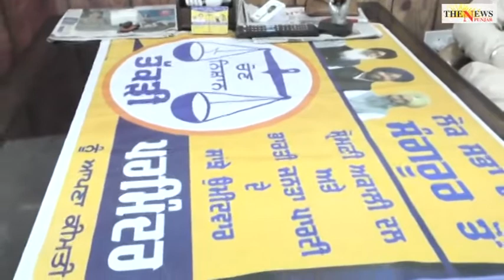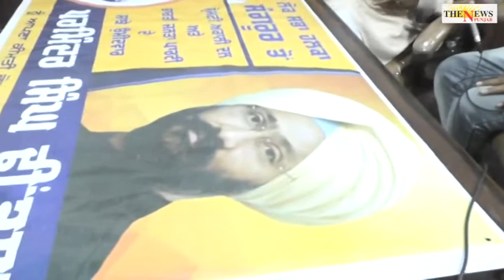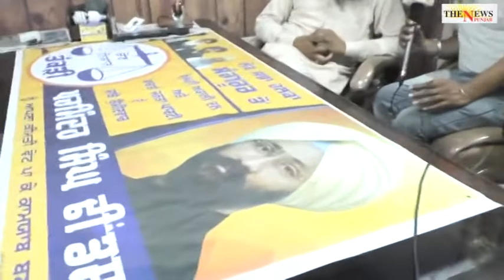ਰੂਬਰੂ ਮੰਚ ਤੇ ਸਾਡੇ ਨਾਲ ਸੀਨੀਅਰ ਅਕਾਲੀ ਆਗੁ ਮੱਖਣ ਸਿੰਘ ਧਨੌਲਾ The News Punjab